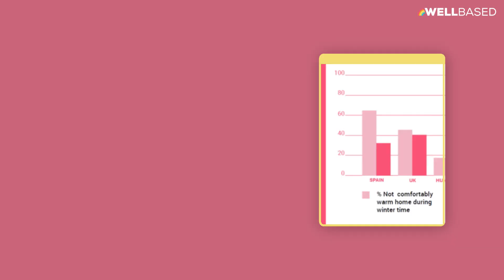Energy poverty & health: policy-makers need to step in (WELLBASED)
Luca Koltai from Hungarian partner MUTK about the WELLBASED project and the evidence that will provided to decision-makers at all policy levels: from local to EU.

This project is running from 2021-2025 and it is funded by the HORIZON 2020 programme.